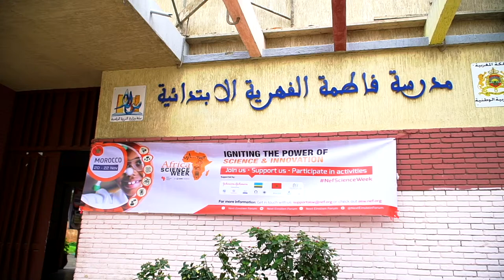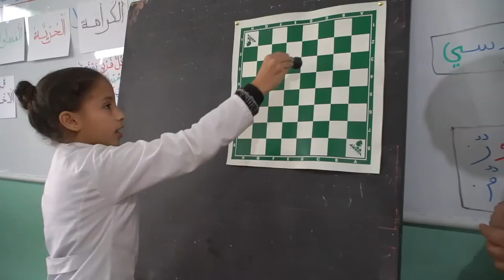NEFScienceWeek 2019 Morocco: Village de la Science